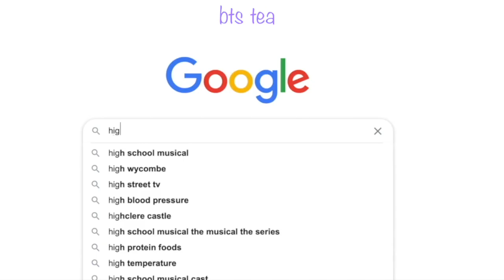where is jungkook...(387 DAYS)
why jungkook hasn't posted for 386 days on vlive...